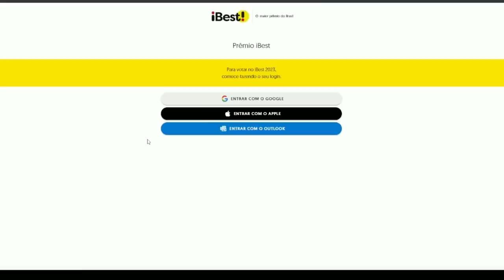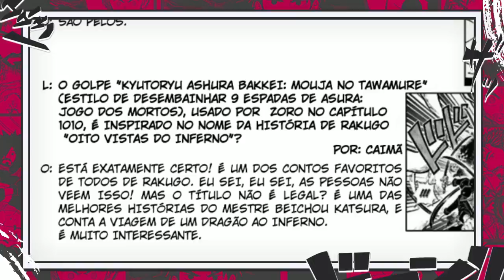AS ARMAS DIVINAS DE NIKA DEUS SOL - OS NOVOS PODERES DE LUFFY EXPLICADOS ONE PIECE 1073